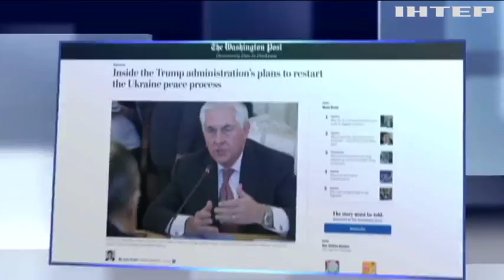Россия ждет назначения наследника Нуланд в США